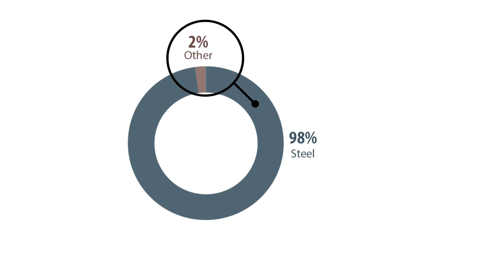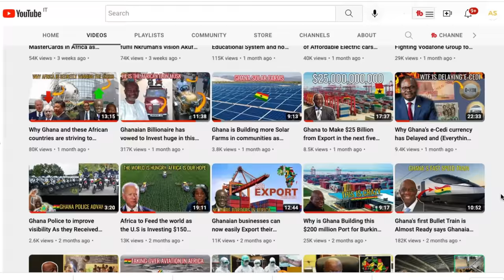This Ghana's Newly Discovered Iron Ore is going to make Ghana BRUTALLY RICH (THIS IS WHY)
Ghana has discovered Iron ore in five districts of the Oti Region